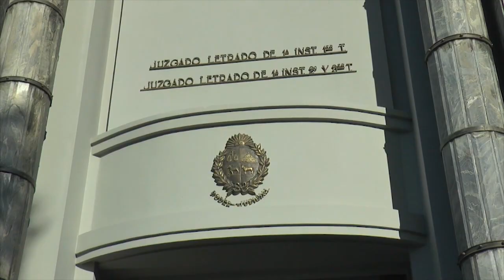Hombre a prisión por abusar de sus hijastras; la madre condenada por no protegerlas